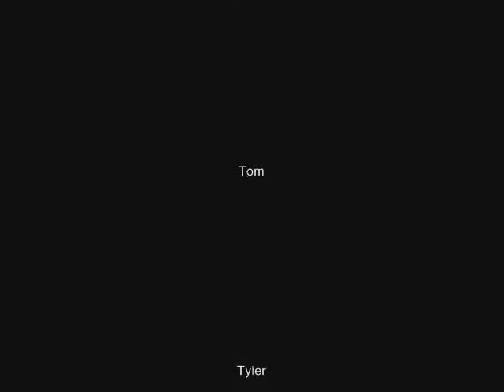2012 skateboard edit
song: Eminem - Loose yourself (remix)
skaters: Karel, Vinny, Jaasir, Tom, Reinier, Tyler
Ik heb niet veel gefilmd dit jaar, maar dit was wat ik nog had..